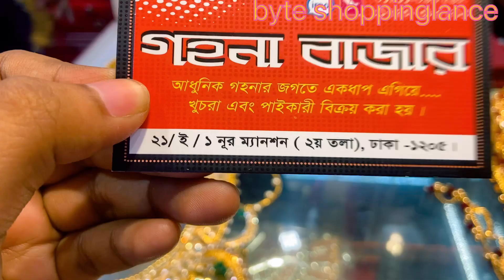silver jewelry cheap price buy in bangladesh/new market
গহনা বাজার# byte shoppinglance#❤️❤️❤️❤️🥰🥰🥰🥰